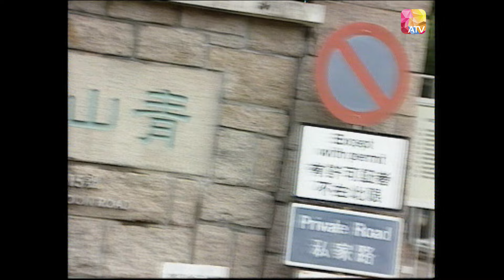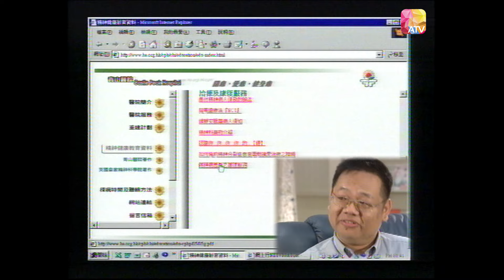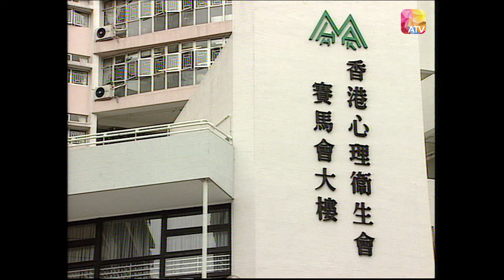【一人有一個故事】《探訪人間》- 曾繁光 | CASUAL DIALOGUE II EP29 | ATV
《探訪人間》

中國香港 / 2000 / 訪談 / 共34集

主持：王明青、何守信、朱慧珊

Douyin: ATV_official